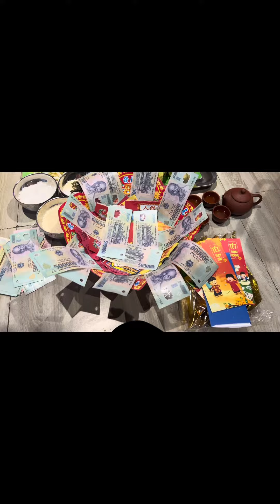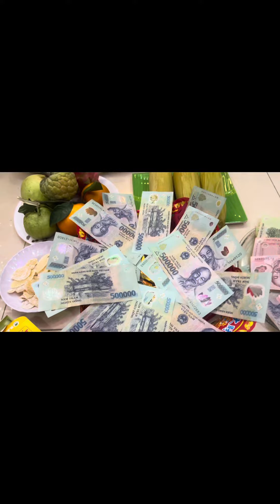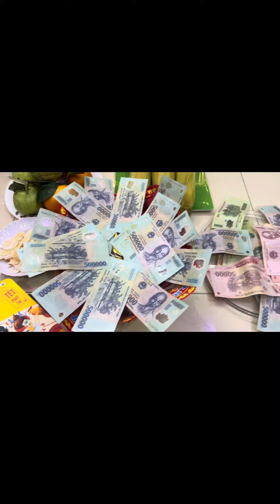Cung vía . Ông thổ địa thần tài mùng 10/2 :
Cung vía ông thổ địa thần tài mùng 10/2 . Ca nha xem vi deo vui ve . Cho mong xin 1 lượt đang ky kênh và bấm vào cái chuông 🔔 de xem vi deo moi va live hàng ngay . Xin chân thành cảm ơn ca nha thật là nhieu .❤️❤️❤️❤️❤️